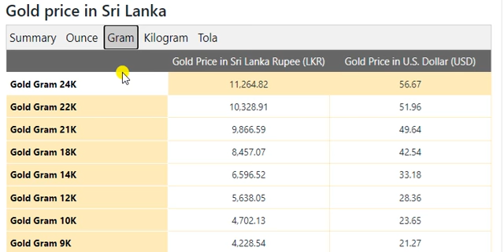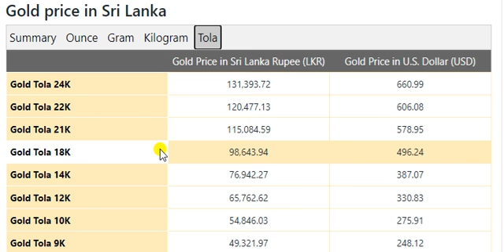Gold Price Today in Sri Lanka in Sri Lanka Rupee (LKR) 20 Jun 2021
Qatari Riyal Transfer Rate in Pakistan May 2021
Gold Rate In Saudi Arabia Today
US Dollar